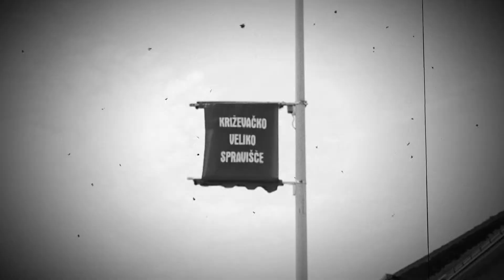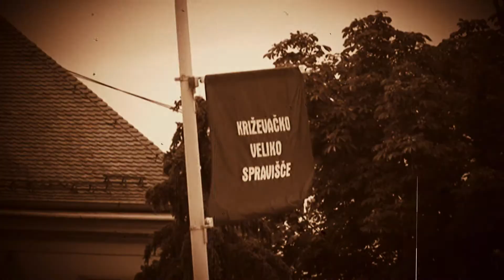Križevačko veliko spravišće trailer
kratak film o Križevačkom velikom spravišću, izrađen u suradnji s Turističkom zajednicom Grada Križevaca